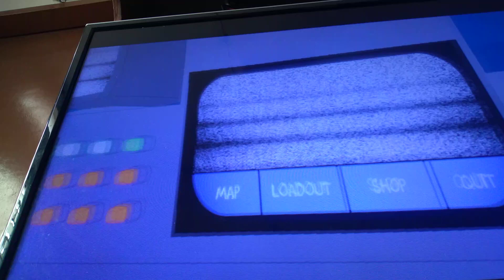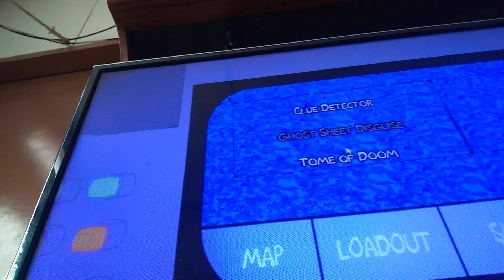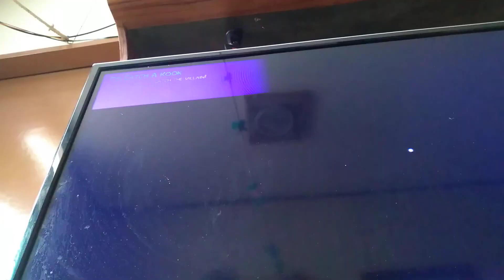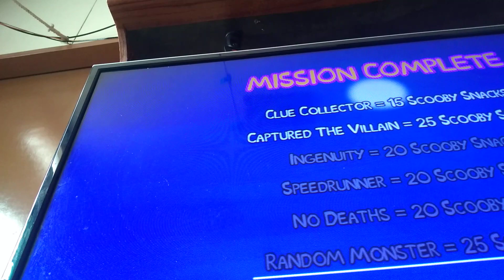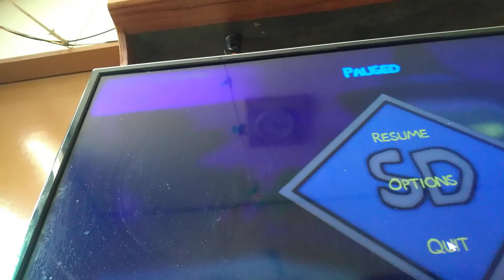Birthday Special!! (VOICE REVEAL?!?!)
Actually, i have OBS Studio (a recording software) in that PC But I dunno how to use it, and theres a chance that im not allowed to use it, so its like that. Sorry folks!

(yes its my bday lol)